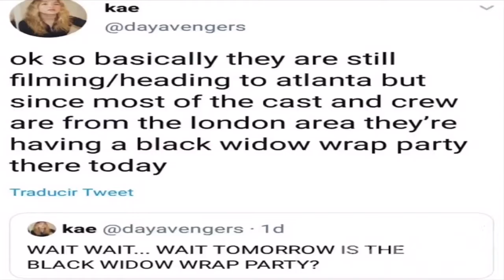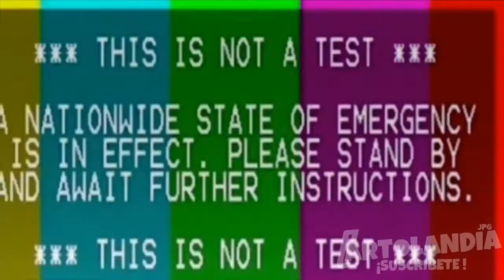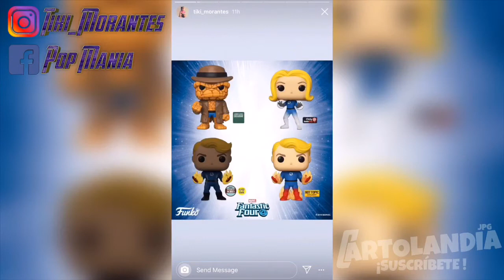El actor CHRIS EVANS(captain America) graba serie en MEXICO PV|ZAC EFRON como MOON KNIGHT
Que onda papous?, espero y estén muy bien, el día de hoy les traigo un vídeo nuevo con toda la información que se a dado en los últimos días sobre el MCU, espero y el vídeo les guste y lo puedan apoyar con mucho amor 💖

Recuerda que si quieres tu saludo en el próximo vídeo lo único que tienes que hacer es compartir el link de este vídeo, recuerda hacerlo en público para que pueda verte, el cual lo estaré dejando en la página de FACEBOOK.

MUCHAS GRACIAS POR SU APOYO PAPOUS 🤗